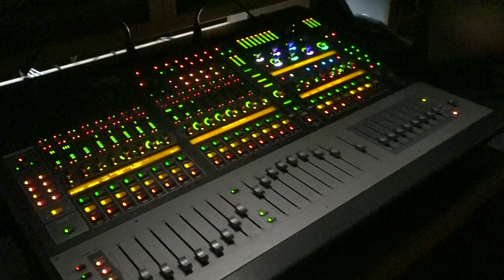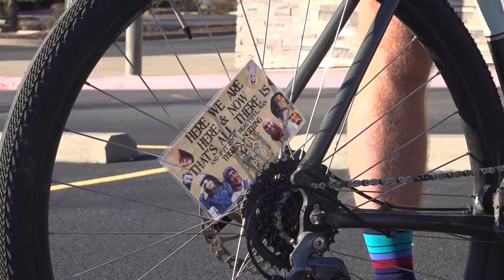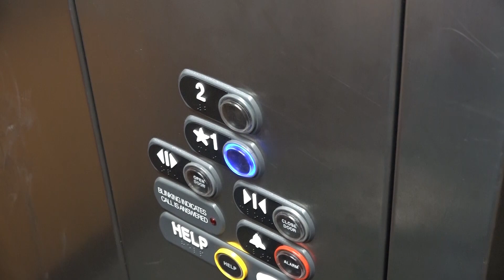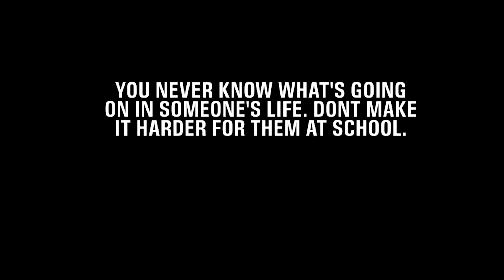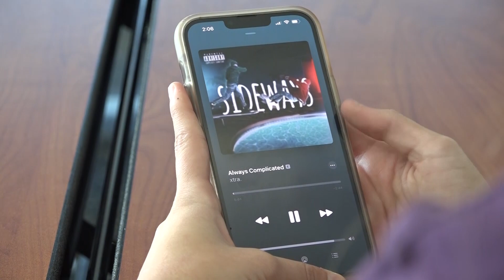The Bulldog Weekly | December 9th, 2022